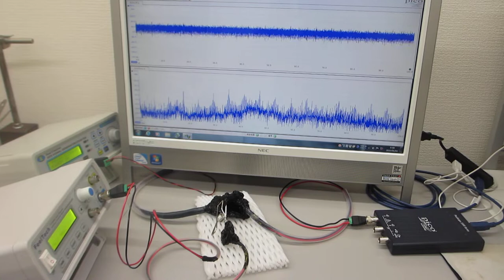オーダーメード超音波プローブの製造技術（特性テスト）